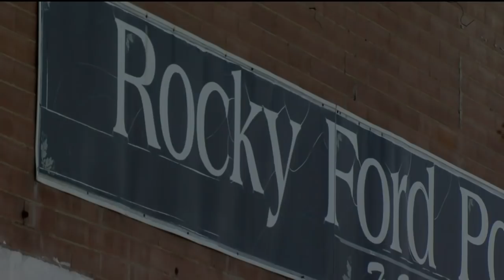Woman suspected of stabbing Rocky Ford officer arrested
The Colorado Bureau of Investigation said Colorado State Patrol troopers arrested the 21-year-old woman suspected of stabbing a Rocky Ford police officer in the neck and stealing his patrol car.